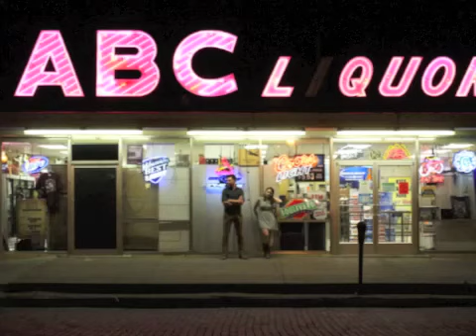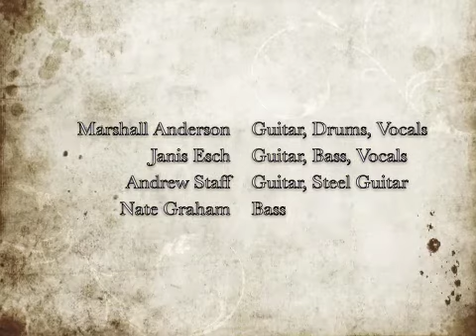NEW ALBUM TEASER -- The Voyageurs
Here's a new teaser for our upcoming album, CRAZY RIVER, WICKED CITY.